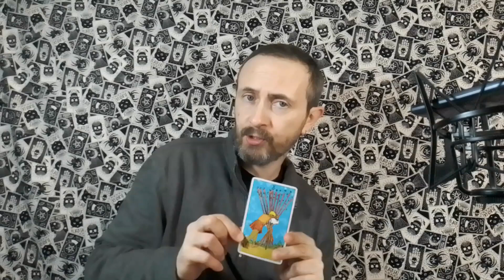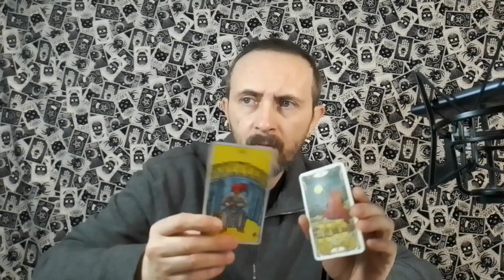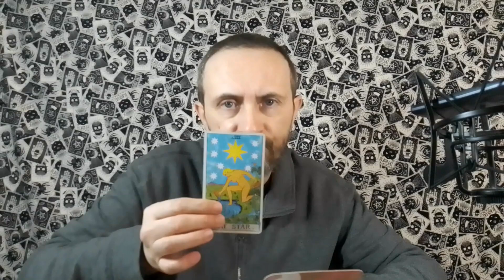TAURUS TAROT ♉️ IT'S TIME TO MOVE ON AND HEAL, YOU KNOW YOU DESERVE MORE IN LIFE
This is a general tarot reading for the astrological sign of Taurus in Sun, Moon, Rising and Venus placements.

Joe